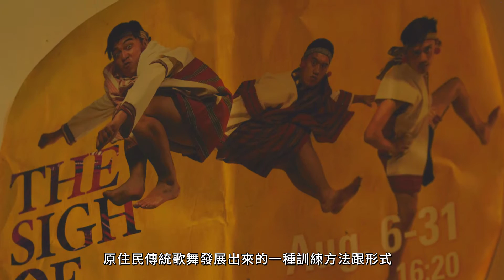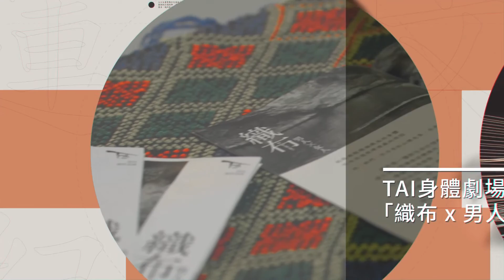TAI身體劇場「織布 x 男人 x 女人」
『男人、女人
赤足踩踏、牽引穿梭
紋路與眼睛編織成的身體
河水流進經緯埋藏的時間
他/她們，從古老的山裡走來，往溪流的盡頭走去』

【TAI身體劇場】

TAI身體劇場2012年由太魯閣族原住民藝術家瓦旦．督喜創立，成員來自台灣東部太魯閣、排灣、卑南等族青年，在花蓮市農兵橋下搭設的鐵皮屋「工寮」實驗探索原住民新的身體語彙。

TAI，源於太魯閣族語，意思是「看」、「瞧」，是藝術總監瓦旦對原住民傳統文化的凝望與反思：「除了傳統祭儀或觀光化表演，原住民樂舞還有新的可能嗎？」他花了兩年時間田野研究，找出腳與土地的關係，記錄下六十多式「腳譜」，再透過每一次的創作解構、重組，產生新的身體與舞蹈形式。

「織布是橫斷的時間，進入沒有目的、沒有過往，只有當下卻必須不斷前行的過程─所以我們只存在於當下。」─瓦旦‧督喜

《織布│男人X女人》是2016年，TAI身體劇場邁向第4年的第5號作品。一直以來，TAI的作品緊密的扣連著勞動性的身體，舞者的歌聲、肢體蘊含著質樸的生命力與爆發力。此次，編舞家瓦旦‧督喜(Watan‧Tusi)首次挑戰女性的身體、勞動，與台灣原住民當代藝術家林介文(LabayEyong)，以各自熟悉的媒介，與舞者們從當代的視角共同創作紋面族群女性的傳統工藝─織布，將於劇場空間裡，探索埋藏於過去，交纏承載整個族群的記憶。

目前TAI身體劇場已於11月18日結束在花蓮的演出，正在全台繼續巡演中，歡迎喜歡表演藝術的朋友親自前往各點欣賞；在欣賞演出前，收看這隻收錄有藝術家創作自述及心路歷程的影片，能讓你更貼近體驗「TAI身體劇場」的藝術世界喔！